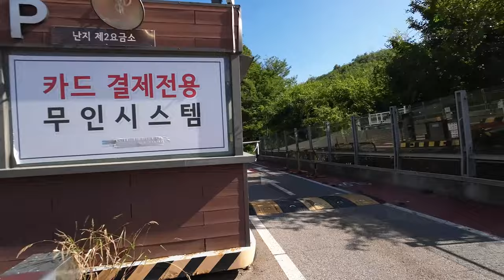하늘공원/둘레길/메타세콰이어길/억새풀/자전거로 청룡열차 타기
자전거 나들이 ~^^